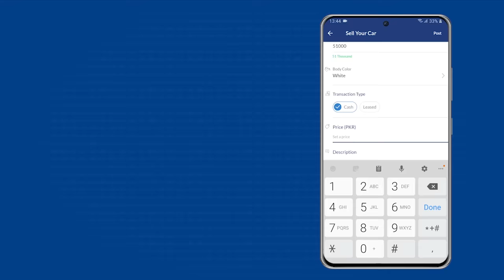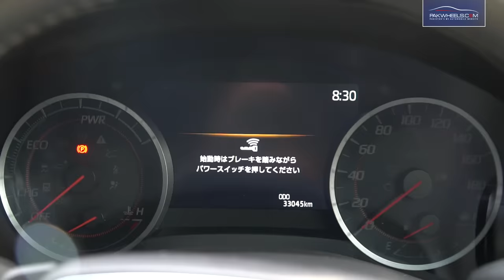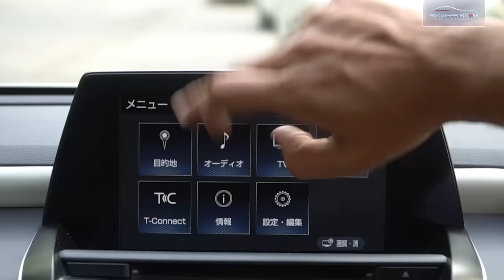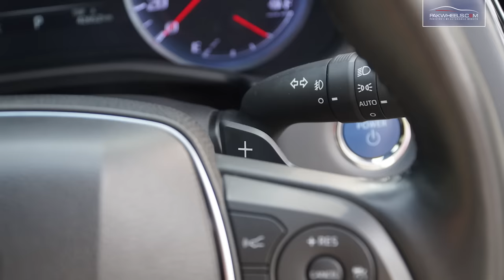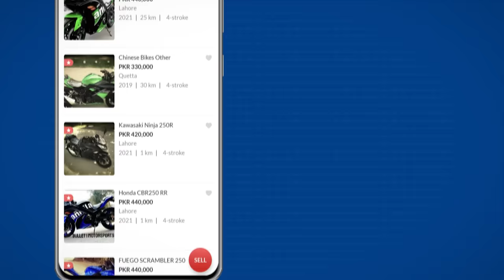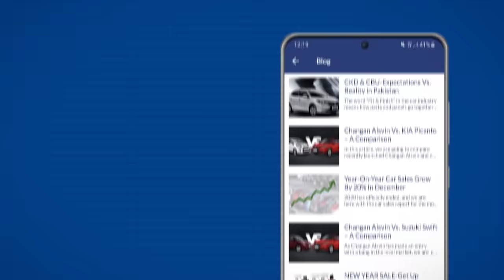Toyota Crown 2021 | Owner's Review: Specs, Features and Price in Pakistan | PakWheels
Toyota Crown featuring in owner's review detailing specifications, features and price in Pakistan. Let's make your weekend a bit royal! This Toyota Crown RS Advance 15th Generation was imported in 2021. It's a hybrid car and loaded with a 2500cc engine. Let's see the specialities & distinct features of this car.
Watch the complete video & share your thoughts!

Chapters:
00:00 - Introduction
02:05 - Price
04:01 - Fuel Average
04:07 - Engine
04:44 - Features
05:57 - Safety Features
09:45 - Ground Clearance
11:29 - Parts Availbility